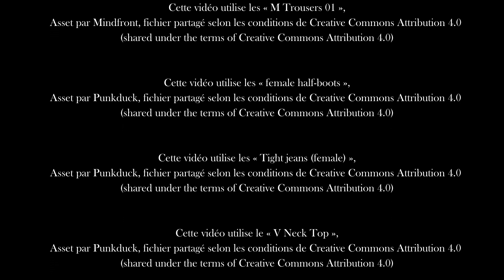Des images et des mots – Vie de Rossini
Dans le cadre de leur stage de fin d’études, des étudiants et une étudiante de Techniques d’intégration multimédia ont réalisé des vidéoclips de poèmes ou de textes littéraires. Voici la création d’Arthur Bourgouin.

Pour en savoir plus sur le Centre de valorisation et d'amélioration Le français s'affiche : cegepmontpetit.ca/lefrancais-saffiche.

Générique
Texte : citation tirée de Vie de Rossini, de Stendhal
Vidéo : Arthur Bourgoin